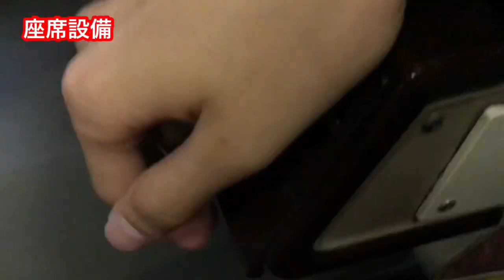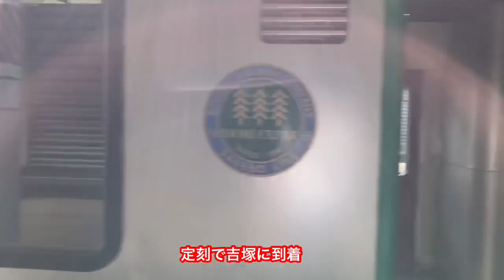特急型783系の普通列車に乗ってみた【乗り得】